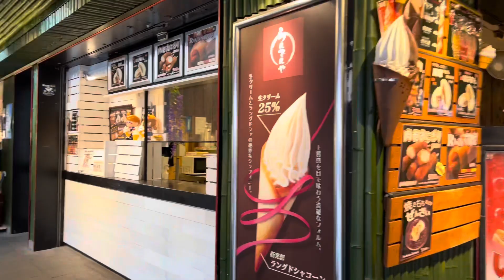2022年11月14日 月曜日でも賑わう京都嵐山を歩く🍁 Walking around Arashiyama in Kyoto 【4K】保津川〜天龍寺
午前11時過ぎ、京都の嵐山を散策しました。午前中は曇り空となりましたが、多くの観光客で混み合っていました。
保津川から渡月橋、嵐山嵐山駅、天龍寺、宝厳院まで歩きました。
嵐山の紅葉も見頃となりました。